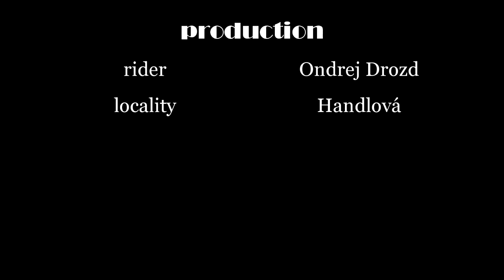Handlová part1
BLACKBIRD production
rider: Ondrej Drozd
locality: Handlová